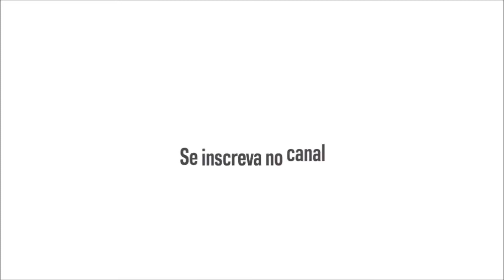Rugby o Jogo mais rápido do mundo.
Pérolas e só mesmo aqui neste canal ahahaaha
Jogo de Rugby em Cardiff
Não deixe de ver este vídeo